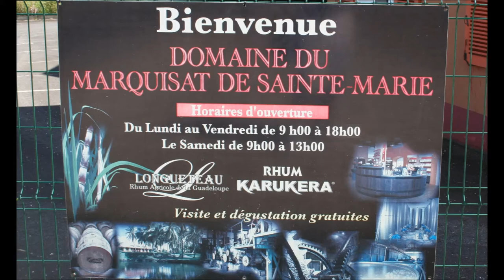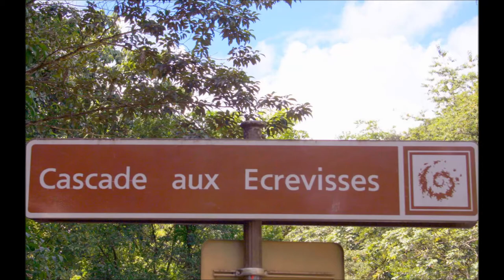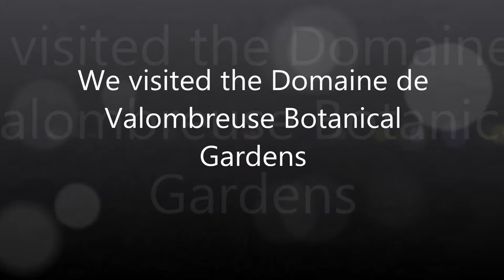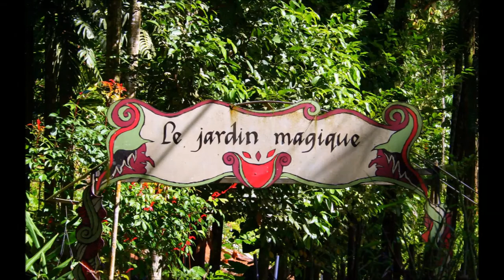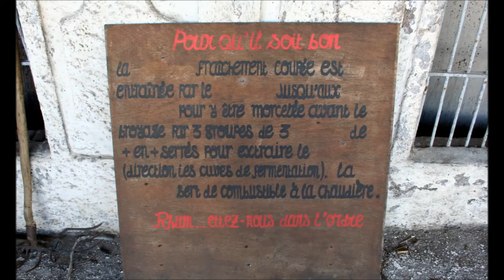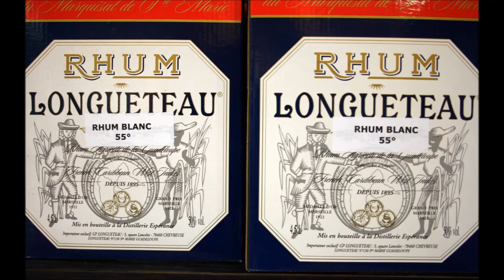Steven and Tom Visit Pointe A Pitre, Guadeloupe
Guadeloupe is a French owned volcanic Caribbean island. Guadeloupe was historically an important producer of rum and sugar cane fields still cover the island to this day. Photography by Steven Skelley and Thomas Routzong. Sunny Harbor Publishing.